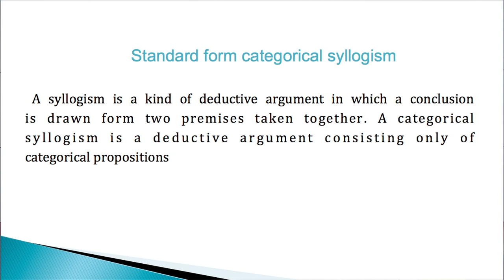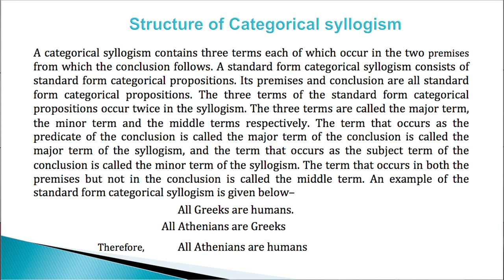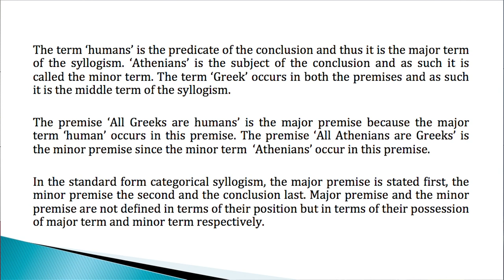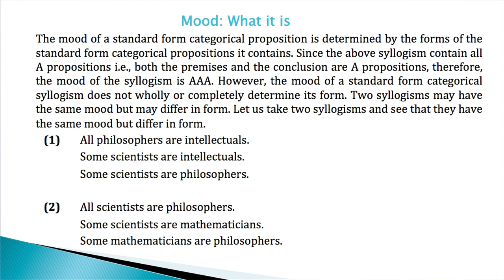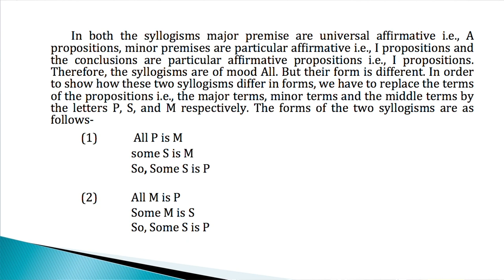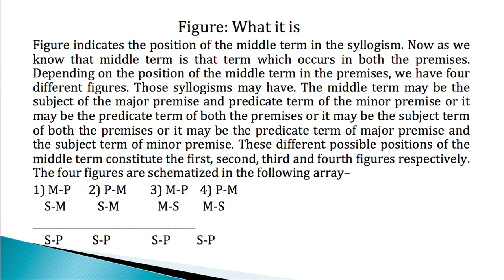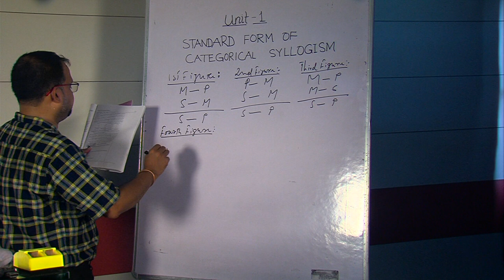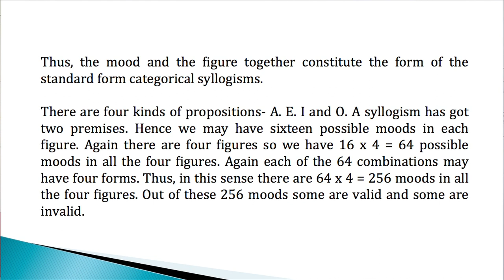BA 2nd Sem,Course:Logic 2, Unit-1, Standard form of categorical Syllogism, (Part -1)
Presented by
Dr. Bhaskar Bhattacharyya
Assistant Professor (Philosophy)
KKHSOU